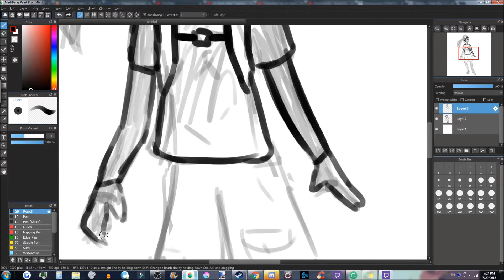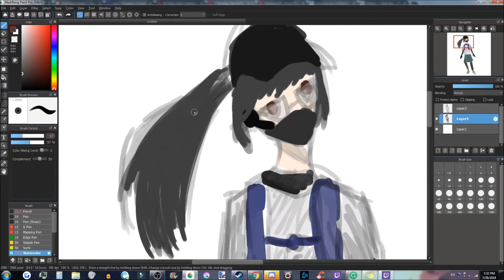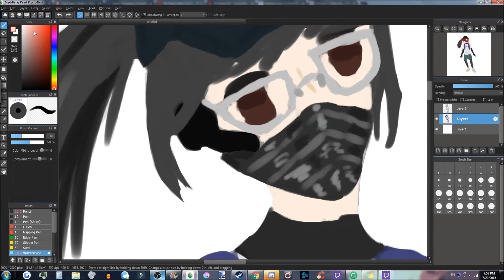Runner 5 | Speedpaint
Got this cool new running app called 'Zombies, Run!' (recommends is fun) This is what I imagine what kind of gear "Runner 5", or you, would wear (or I guess any zombie thing sooooo). :) My idea was it would have some balance between being maneuverable, cool, lightweight, but still protective. In hindsight, I should've put kneepads and elbow pads. Also this my first time using Medibang Paint Pro! I think I'll be using this instead of Krita from now on.

Original Time -  40 min (just a quick little thing)